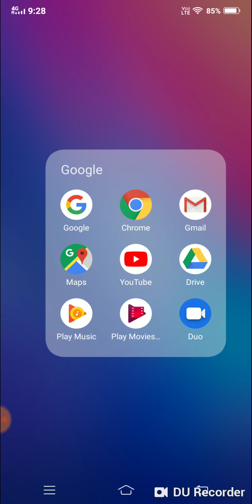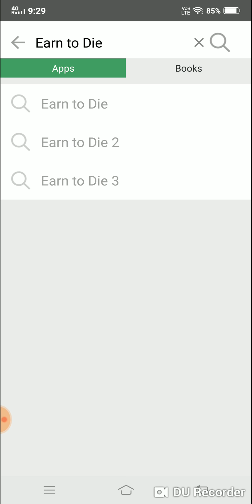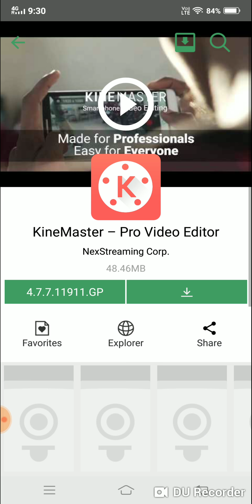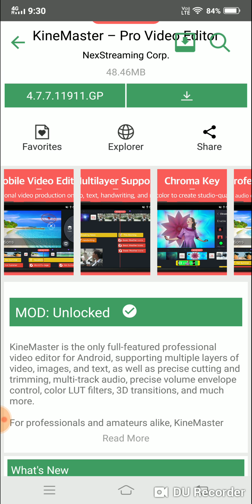DOWNLOAD PAID APPS FOR FREE!! 🔥🔥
in this video i told about that how you can download paid apps for free.